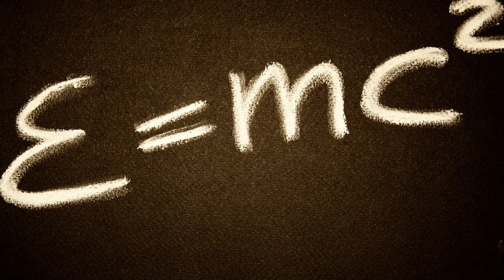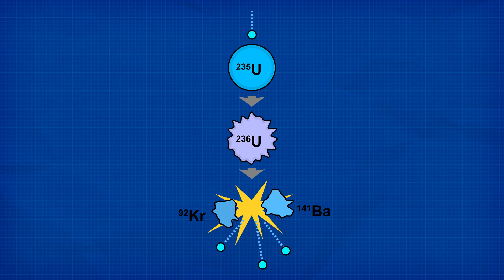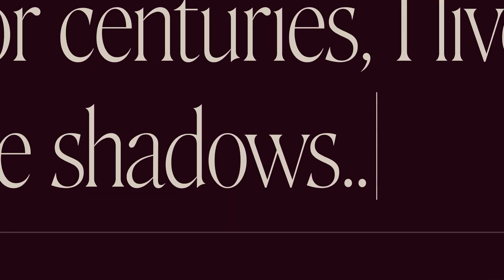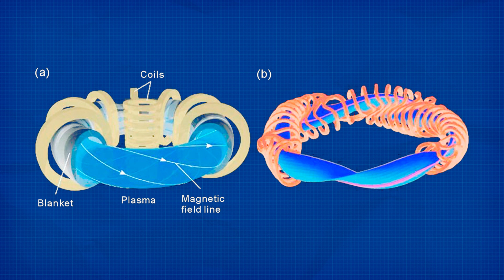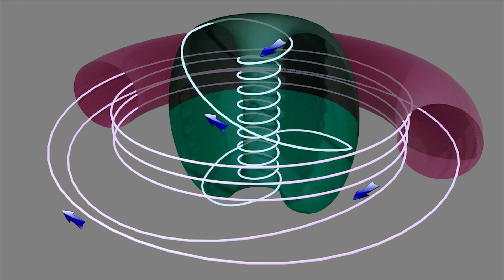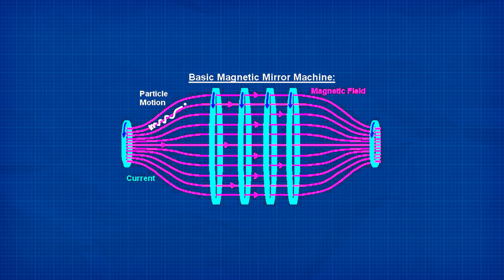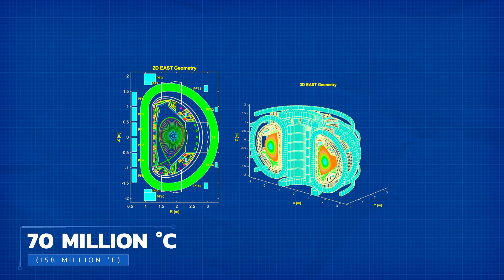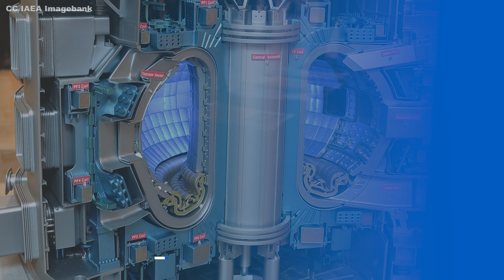Fusion Cracking the Future of Energy